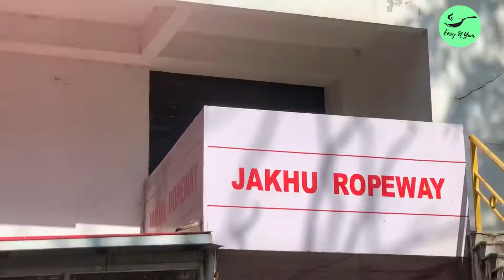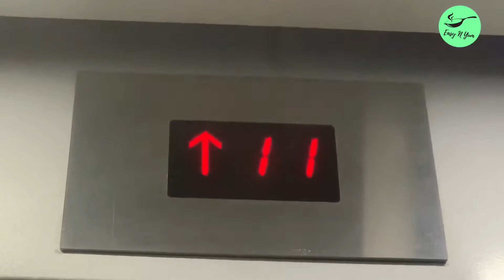Jakhoo temple Shimla |Jakhu ropeway ride |world's highest Hanuman idol |shimla's tourist attraction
शिमला के जाखू में स्थित हनुमान मंदिर एक विश्व प्रसिद्ध मंदिर है जहां देश-विदेश से लोग दर्शन करने आते हैं. मान्यता है कि राम-रावण युद्ध के दौरान लक्ष्मण जी के मूर्छित हो जाने पर संजीवनी बूटी लेने के लिए हिमालय की ओर आकाश मार्ग से जाते हुए हनुमान जी की नजर यहां तपस्या कर रहे यक्ष ऋषि पर पड़ी।
उसी के नाम पर इसका नाम बिगड़ कर जाखू पड़ गया |